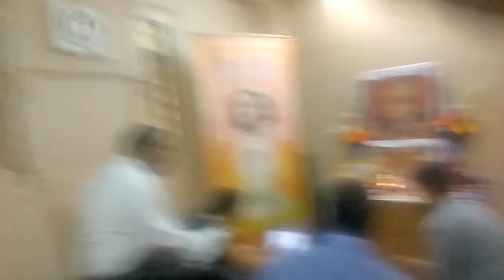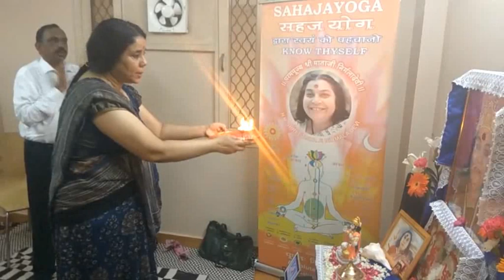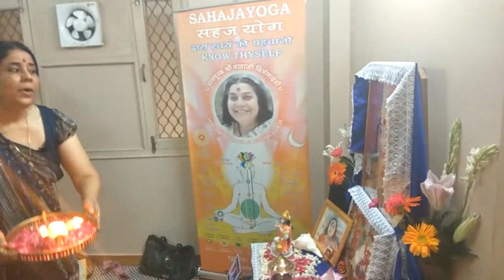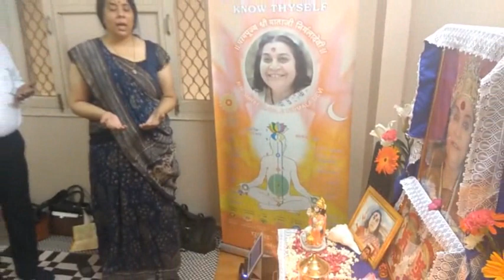Collectivity of Sahaja Yoga Meditation at BAFEL Residency 14 July 2018